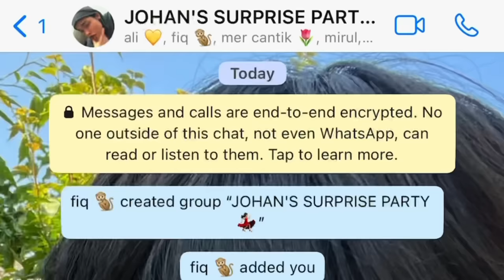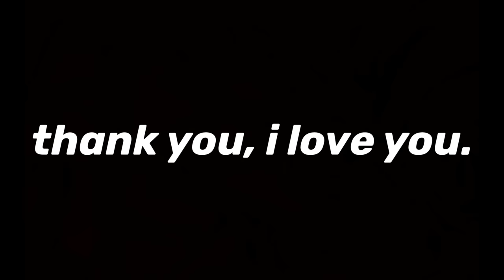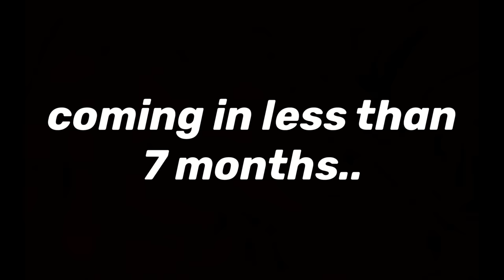[EP 8] 2/3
special thanks to all these accounts! all of my background music credits ❤️ my videos would be empty without their music, so please do check these channels out :